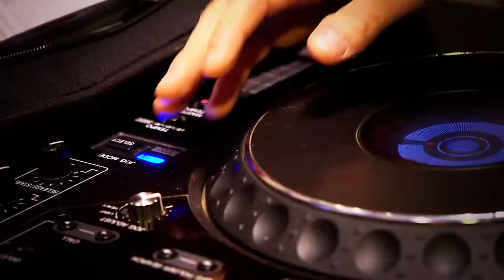Garrard Launch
London, UK -- 7 November, 2011: The World Match Racing Tour unveiled its partnership with Garrard this evening by presenting the new, highly coveted ISAF Match Racing World Championship trophy at Garrard's flagship store in Mayfair, London. The partnership between the world's oldest jewellers and the world's leading professional sailing series marks the next major chapter for the two brands as they continue their expansion globally.